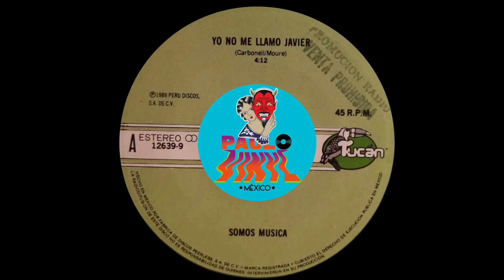Somos Música - Yo no me llamo Javier (Salsa) (Los Toreros Muertos cover)